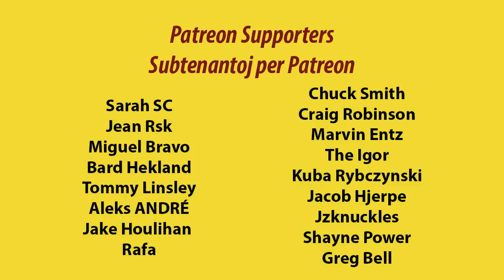Horror Films with My Mum | Hororaj Filmoj kun la Patrino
En: In this film, I talk about the different horror films I watched with my mum as a child and how they effected me.
Eo: En ĉi tiu filmeto, mi parolas pri la diversaj hororaj filmoj, kiujn mi spektis kun mia patrino en la infaneco, kaj pri kiel ili afekciis min.